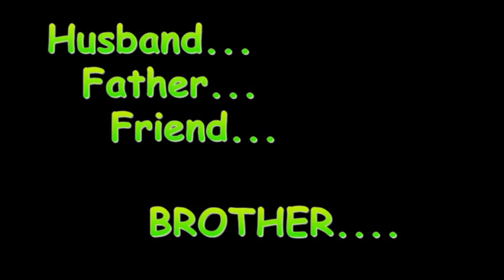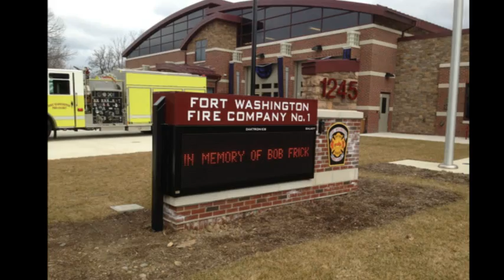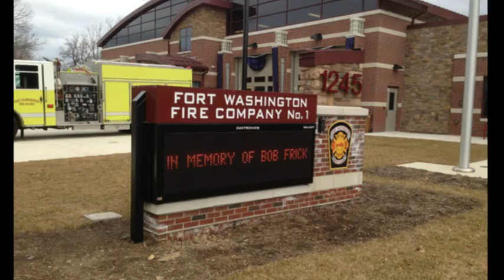Bob Frick. My friend. My brother..